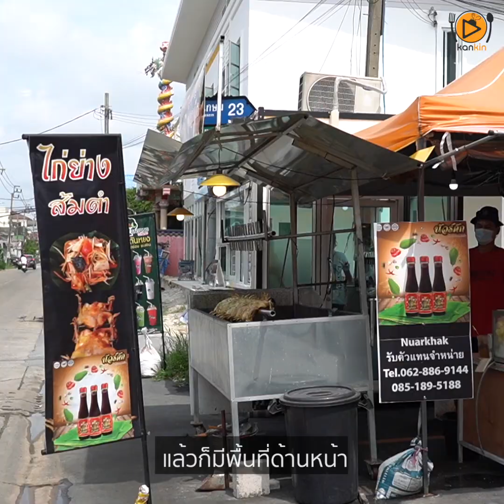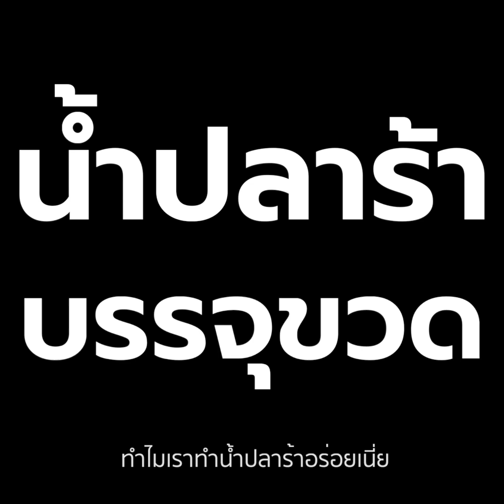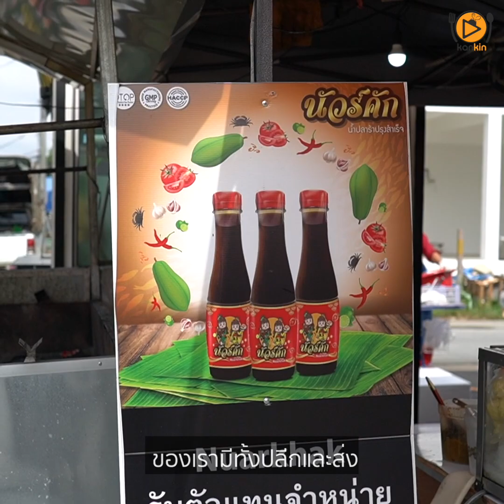น้ำปลาร้า นัวร์คัก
ใครที่กำลังมองหาน้ำปลาร้าไปทำกินหรือไปเปิดร้านส้มตำแล้วยังไม่มีสูตรน้ำปลาร้าลองแวะทางนี้ครับ น้ำปลาร้านัวร์คัก ทำได้หลายเมนู ส้มตำ ยำขนมจีน ยำกุ้งสด ยำคอหมูฯลฯ ลองสั่งกันได้นะครับมีทั้งปลีกและส่ง

สนใจสั่งได้ที่เพจ น้ำปลาร้า นัวร์คัก

หน้าร้านตั้งอยู่ ถนนศิริเกษมซอย 23 พุทธมณฑลสาย3 กรุงเทพมหานคร